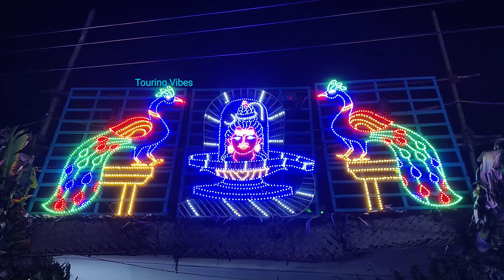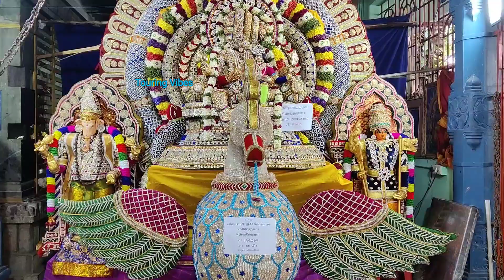Kannakuruchi Periya Mariamman festival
DOJ: 31-May-2023